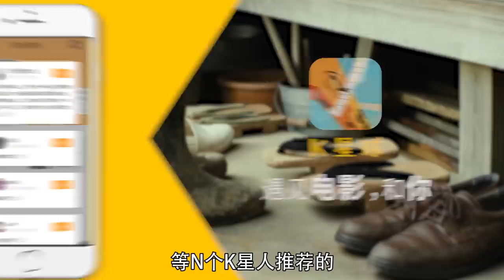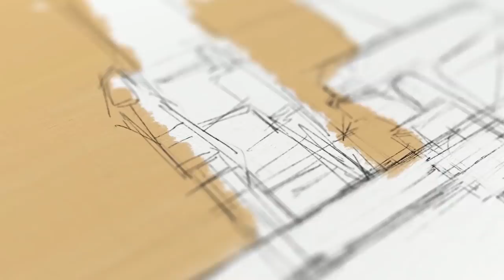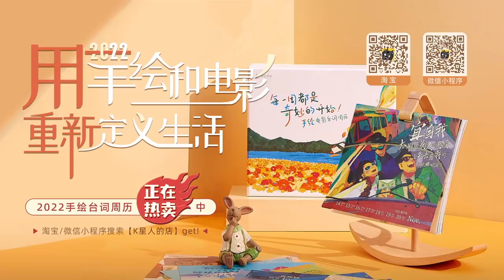不内卷的生活，可以过得多快乐？《有熊谷守一在的地方》| 看电影了没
「看没」开通会员频道：会员专享视频，会员抢先看视频，优先解析会员推荐电影，K星观影指南。

今天我要给你们讲一种不假外求的幸福《有熊谷守一在的地方》。

一个不想社交，不慕名利的艺术家，30年不出门，他是怎么做到的？